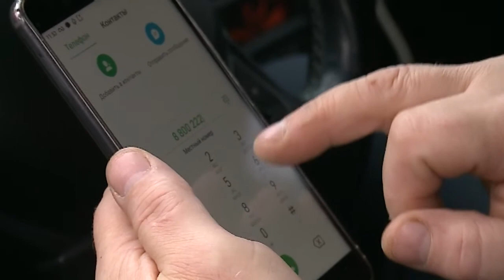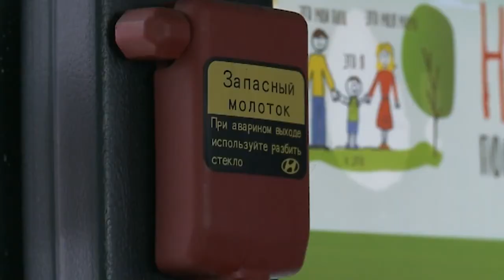Проект «ДТПнет»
«Мострансавто» приступило к реализации комплекса мер по повышению уровня транспортной безопасности, первым этапом которого стал запуск нового сервиса для участников дорожного движения «ДПТнет». Пилотные проекты решено было внедрить в работу Мытищинского и Химкинского филиалов предприятия. Теперь сообщить о нарушении со стороны водителей общественного транспорта можно по телефонам горячей линии.